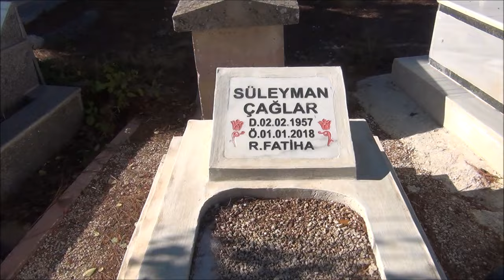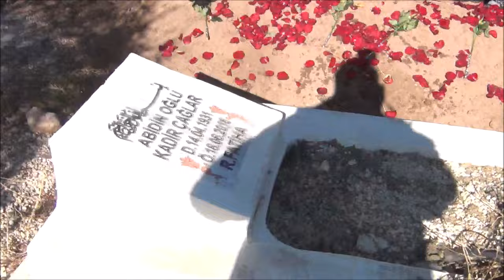Zeynep Çağlar'ın Defin Süreci - Malatya Fethiye